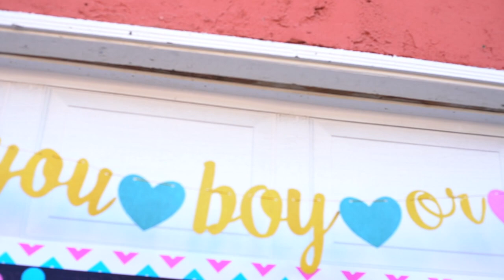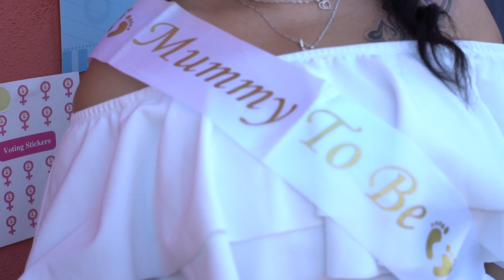Baby Canales Gender Reveal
May 24th 2020 Alex & Violet's  Gender Reveal.